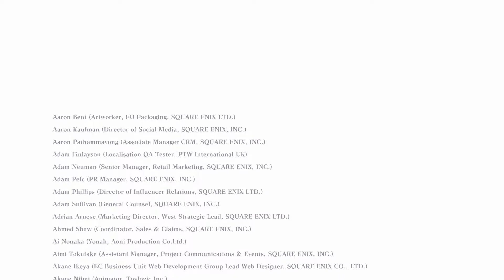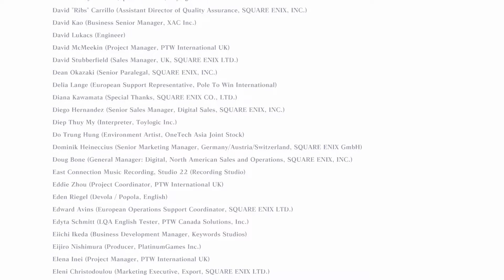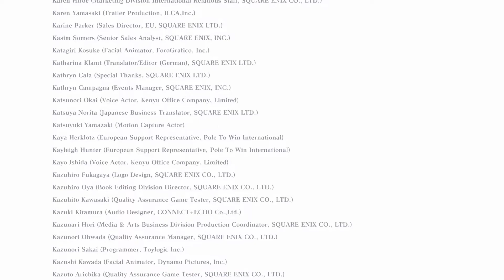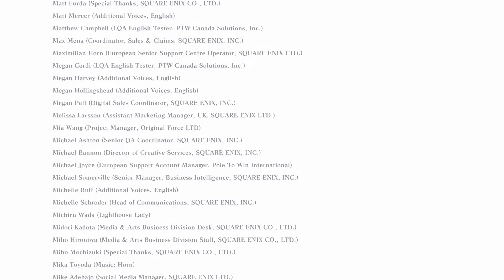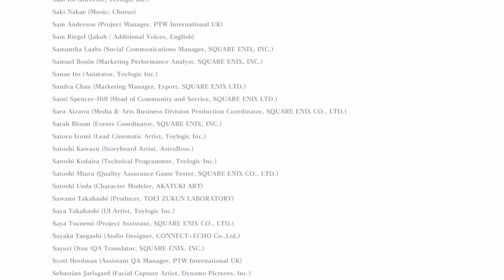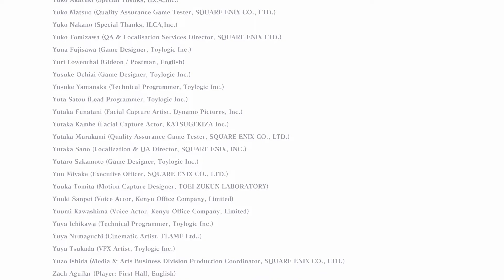Lets play Nier Replicant Part 51